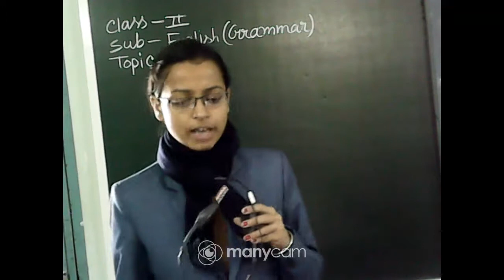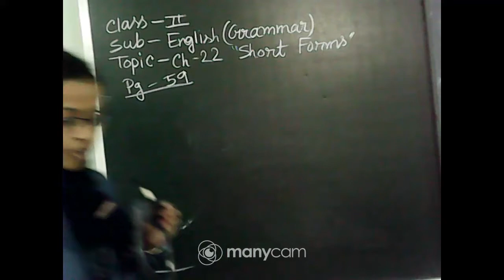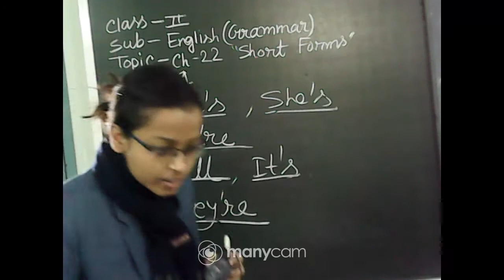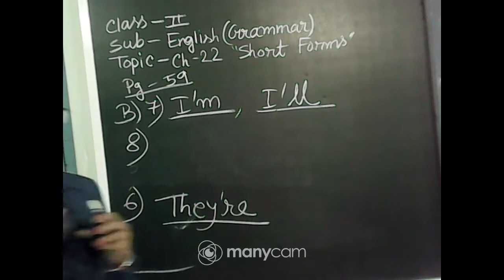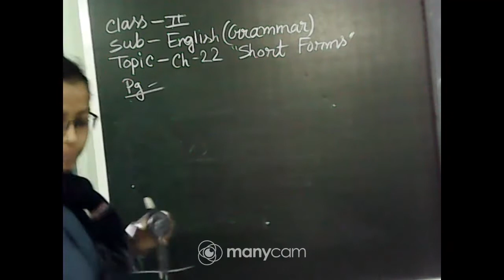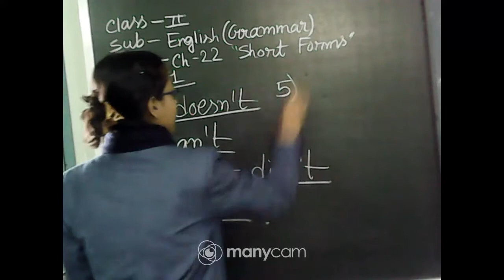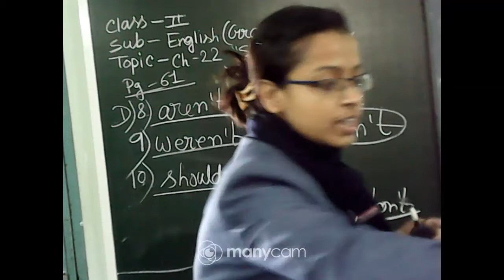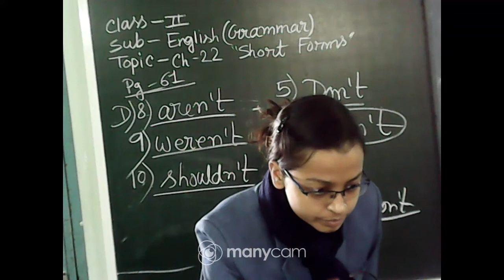CLASS : II SUBJECT : ENGLISH (LIVE)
CLASS : II
SUBJECT : ENGLISH GRAMMAR
TOPIC : SHORT FORMS
TEACHER : SUCHARITA KONER